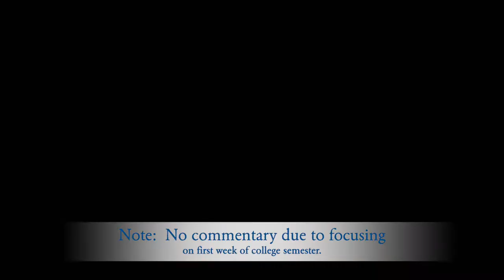Main Races + Online Multiplayer Racing (Day 6) - Hot Wheels Unleashed Gameplay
Here are some of my best gameplay from Hot Wheels Unleashed so far as I am trying to progress through story mode.

If you want to view more Dirt 5 playlist video content, click on this link here to view all my gameplay playlist

WhatiFRacing
RealRadman
WindVow8820